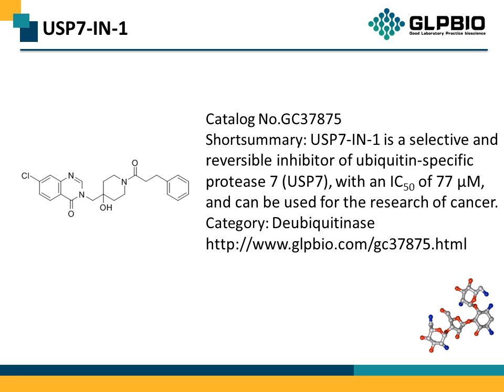GC37875 USP7-IN-1 1381291-36-6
Protocol, Chemical Properties, Background of USP7-IN-1.